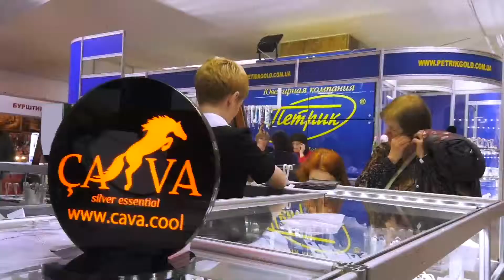Ювелірний завод "Діамант 13"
Ювелірний завод "Діамант 13" презентував нову весняну колекцію виробів зі сріблата золота з діамантами на ювелірній виставці-продажу ювелірних виробів "Еліт-Ккспо 2017"